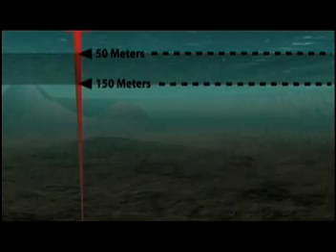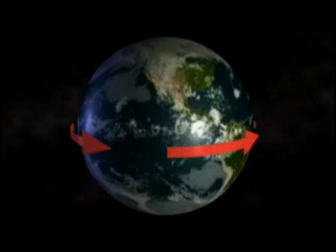Ocean Odyssey - Surface Currents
Fourth segment of the Ocean Odyssey describes surface currents, what role they have in the creation of climate and how they form.